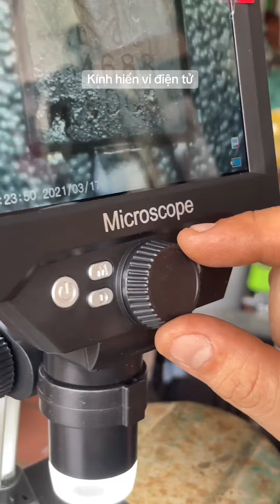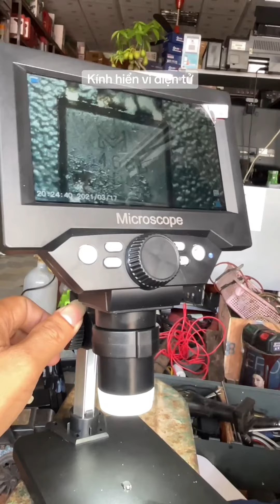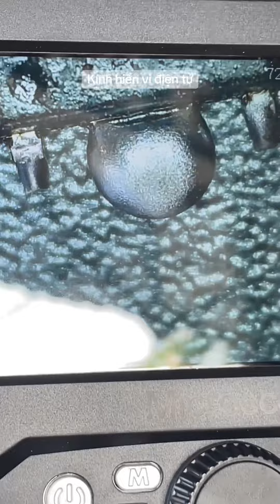Review chơi kính hiển vi điện tử rẻ tiền mà siêu nét